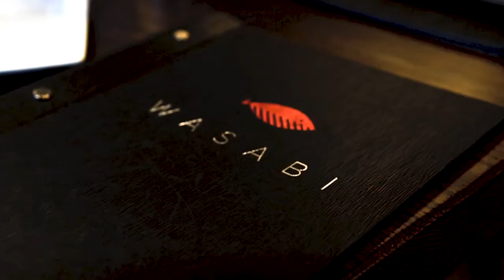Our Cities: West Des Moines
West Des Moines is filled with shopping, event and outdoor adventure opportunities! With our homes in Mill Ridge, Della Vita, Aventura and Pemberley Hills and apartment homes at Plaza 50, 92West, Diamond Brooke and Hamlet, we have so many options for you to call West Des Moines homes.